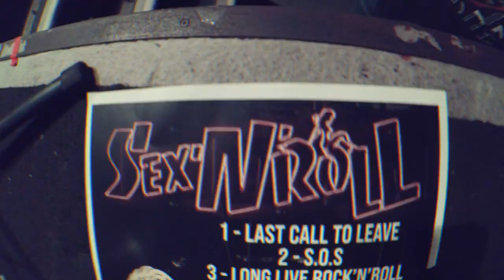Sex 'N' Roll - Old Chevrolet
Neste mês, a SEX 'N' ROLL comemora o aniversário de 1 ano de lançamento do primeiro EP, lançado em 29 de junho de 2019 no Jokers Pub, em Curitiba, na UMAFESTAANIMAL .
Este vídeo comemorativo é´o nosso presente para vocês fãs, amigos e apoiadores, sempre presentes nos shows trocando a mais alta energia e fazendo o Rock respirar cada vez que nossa música toca.

Agradecimento especial à Darlan de Freitas pela produção e organização do evento , Vinicius de Andrade Mendes e Marcelo Amorim pelo apoio e por viabilização do evento, Fabio Jack e Nicholas Pedroso por manter tudo em ordem no palco, Thiago Brisolla e Rigel Fotografia pela cobertura, bandas de abertura, patrocinadores, apoiadores, e à todos que  se fizeram presentes nessa festa que marcou o início de uma grande jornada que, a cada dia, fazem crescer a família Sex 'N' Roll!

IMAGENS: Thiago Brisolla
EDIÇÃO E PRODUÇÃO: Darlan de Freitas.